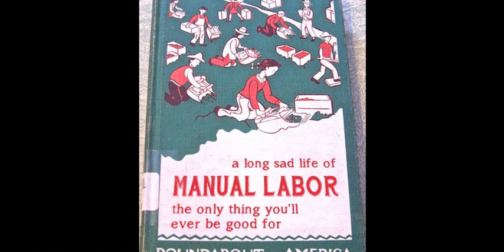FEAR - I AM A DOCTOR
My take on "I am a Doctor" off of the classic Fear: More Beer(1985)